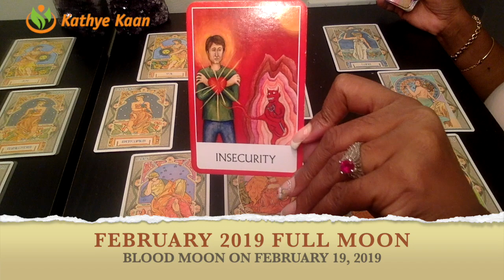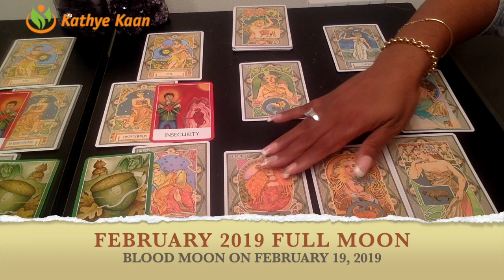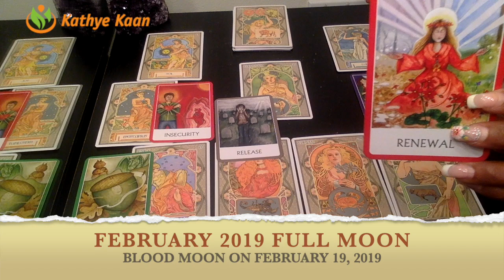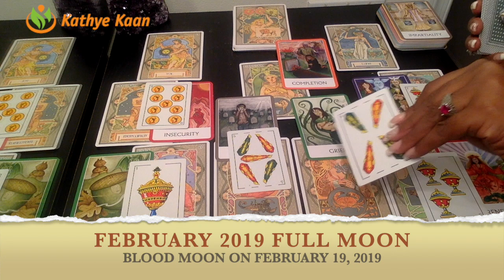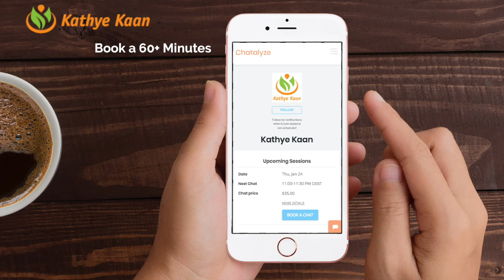FEBRUARY FULL MOON | CAPRICORN TAURUS VIRGO | EARTH SIGN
FEBRUARY 2019 FULL MOON READING
Watch the full & extended part of this Full Moon Reading for Capricorn, Taurus and Virgo on demand:

Find out what the Full Moon, which again is a Blood Moon, in the month of February has to offer for you Capricorn, Taurus and Virgo signs. I use a combination of my gift,  tarotcards, numerology and astrology to provide monthly energy vibration readings for all Zodiac Signs.

1-on-1 Live private chat on Youtube. I will pull cards for you per request and you can enter information and questions in the chatbox. I offer a 30 minutes option:

Read my eBook ‘Removing The Veil Of Illusion - A Guide To Ascension’: